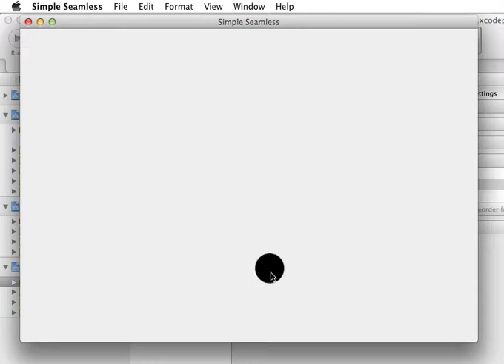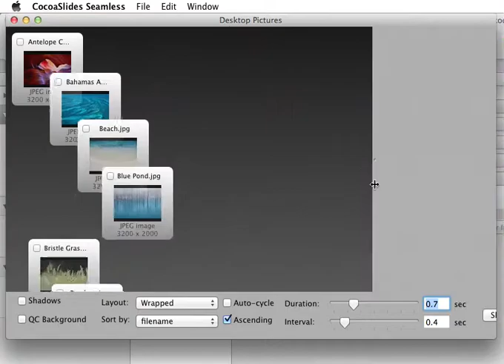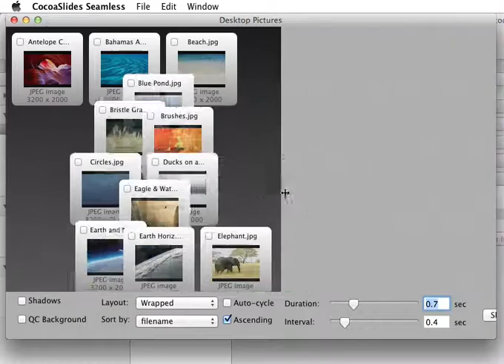SeamlessAnimation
showing additive view animation for OSX.